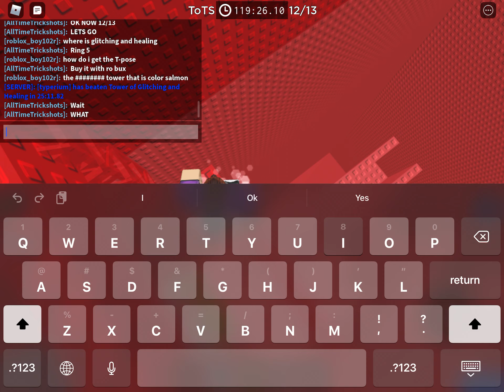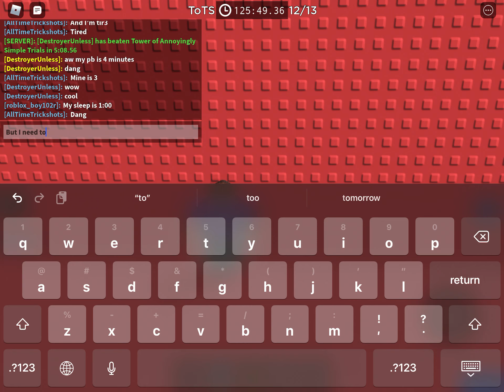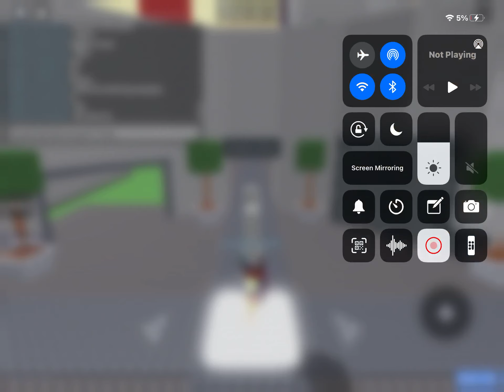JToH- Ring 1 tower rush ToTS fail (Mobile) new worst fail :) and its not even my fault. Nice.